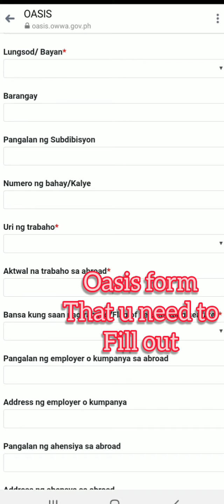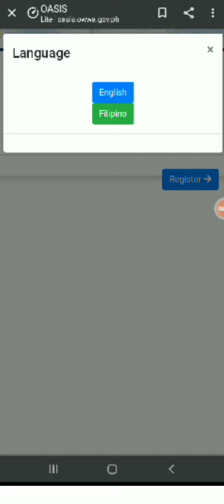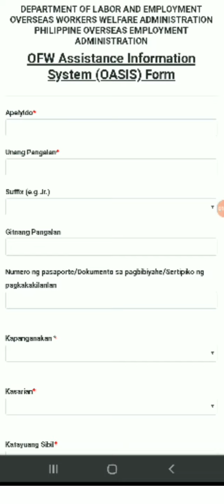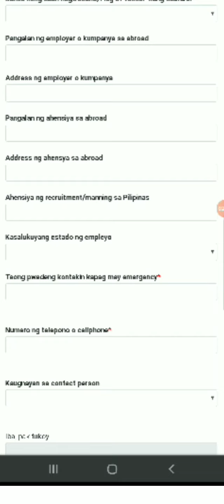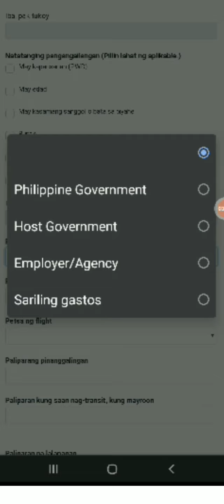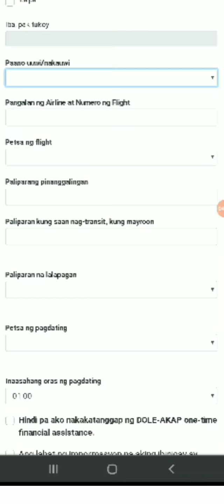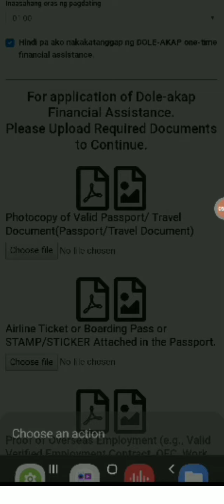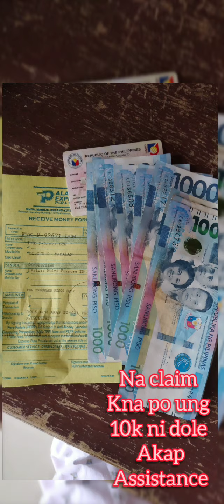10K Dole Akap Cash Assistance para SA lahat Ng mga Returning OFW, How-to registered and fill out?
PARA SA LAHAT NG OFW  NA PAUWI NG PILIPINAS NARITO PO ANG ISA PO SA MGA MAARING MAKATULONG SA INYO JUST CLICK THE  LINK AND FILL OUT AND SUBMIT